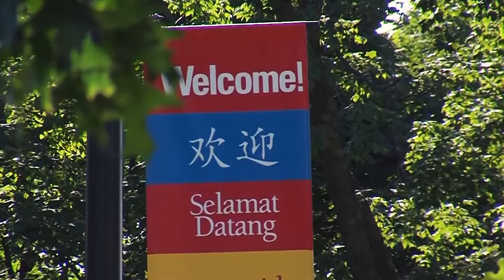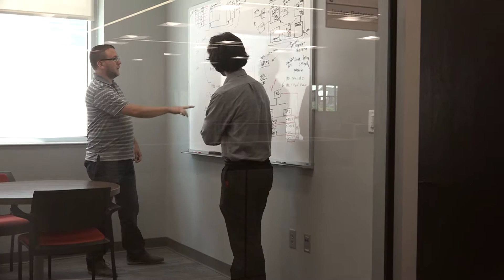Kingland's New Ames Office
Take a tour of the brand new Ames Facility where hundreds of interns and employees use data science to reinvent the way financial, accounting and insurance firms manage risk, compliance and data.